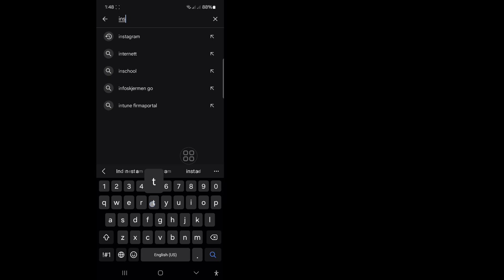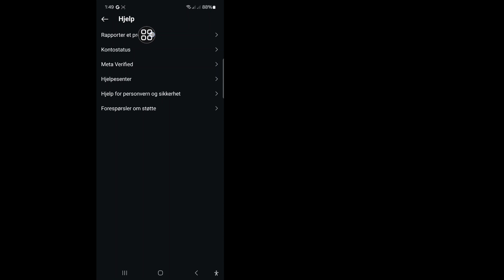Slik fikser du Instagram-profil Legg til musikkalternativ som ikke vises - 2024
I denne videoen vil jeg vise deg hvordan du fikser Instagram-profilen Legg til musikkalternativ som ikke vises - 2024. Fortsett å se videoen til slutten Det er en veldig enkel prosess som tar bare noen få øyeblikk.

 Du vil lære hvordan du fikser Instagram-profilen Legg til musikk-alternativet vises ikke - 2024, følg instruksjonene på skjermen for å lære det.